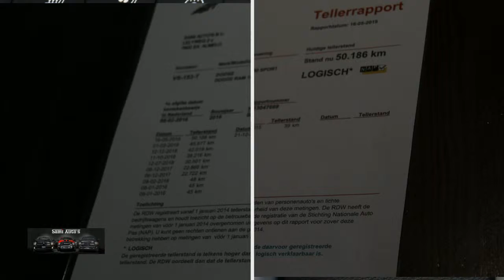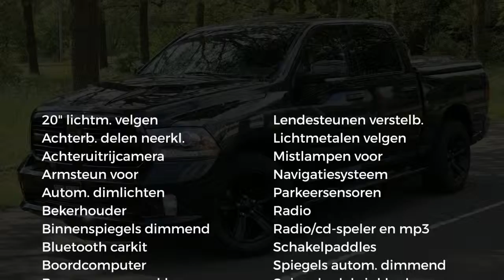Dodge Ram 1500 | SPORT | Black Ops | Lage bijtelling | 5.7 V8 Hemi | 4x4 | Crew Cab | Grote Voorraad